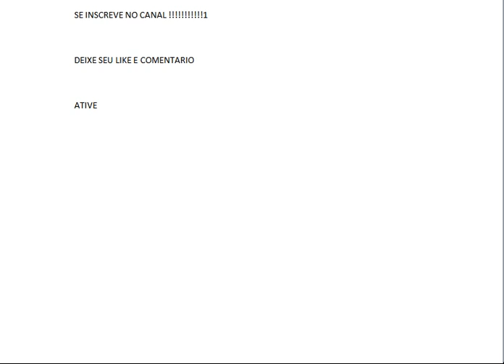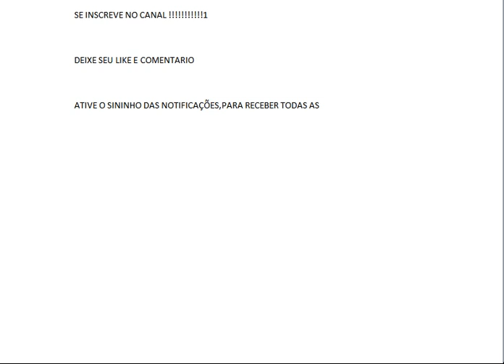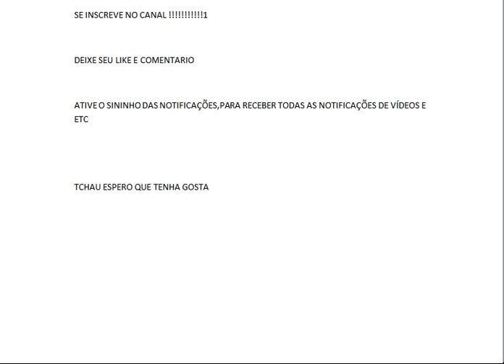SE INSCREVE NO CANAL